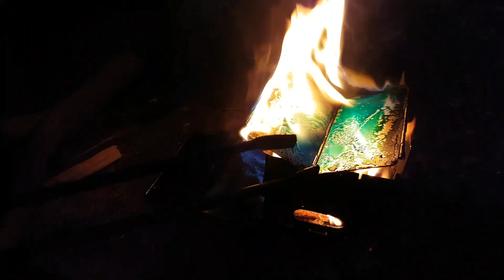【新品未使用】青い保護シールが邪魔なので燃やした【キャンプギア】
薄いアルミニウム製のウインドスクリーンの青い保護シールを剥がすのが面倒なので、そのまま焚き火に放り込んでみました。

今回使用したウインドスクリーンは大切に使い倒します。